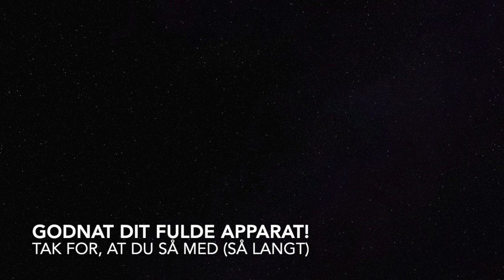Halloween 2018 Kulturdivisionen Holstebro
Billeder og videoklip fra  Halloween 2018 på Slagteriet i Holstebro